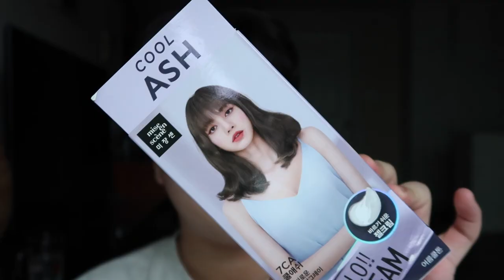흑발→애쉬 탈색없이 성공⁉️ 흑발에서 애쉬로 셀프염색!|헬로크림 쿨애쉬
❣️구독.좋아요.댓글은 사랑입니당❣️

아무것도 하지 않았던 자연모발에서 염색한 것입니다

여름에 예쁘게 염색하기 꺅 기분조아 조타구😇